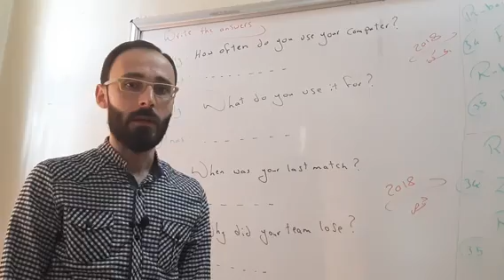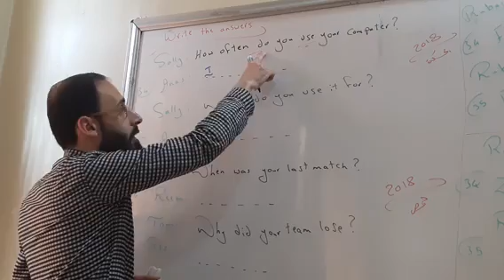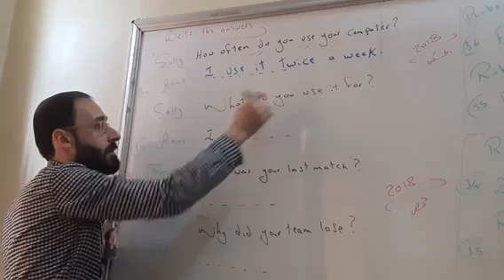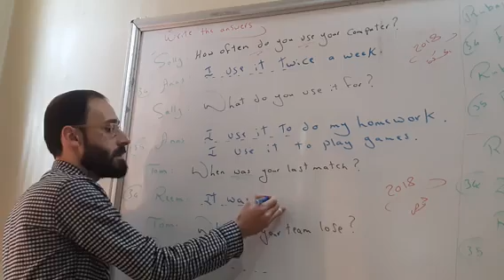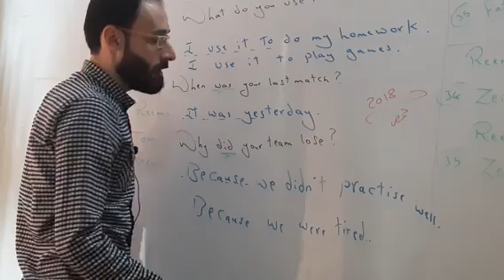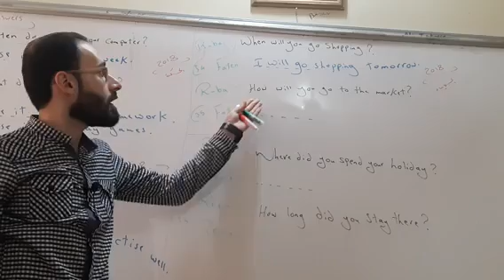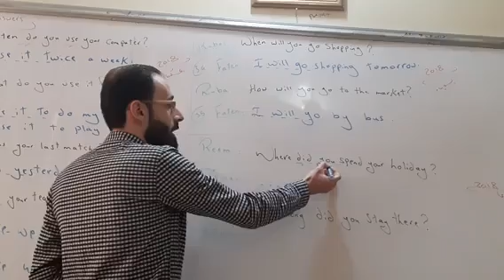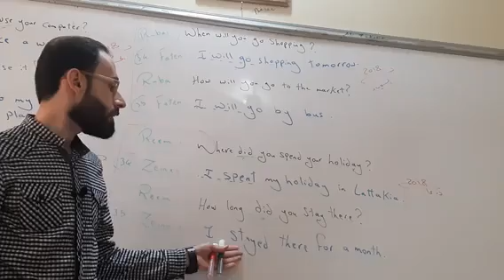مدرسة النشء الجديد الخاصة -تاسع انكليزي حل أسئلة دورات ( تشكيل الجواب ) الاستاذ علي زكريا